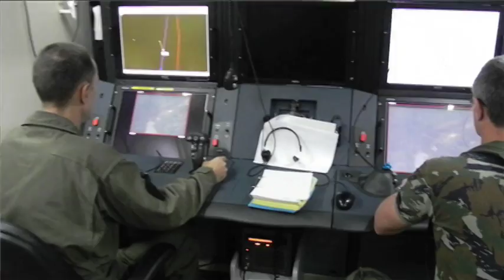VANT na Amazônia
Saiba mais sobre o uso do Veículo Aéreo Não Tripulado (VANT) da FAB na Operação Ágata, realizada na fronteira do Brasil com a Colômbia.